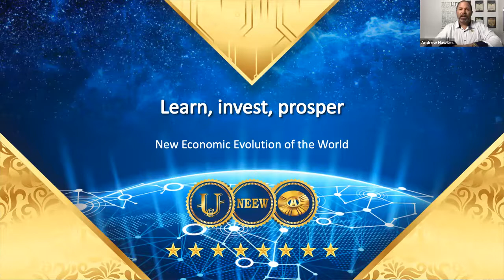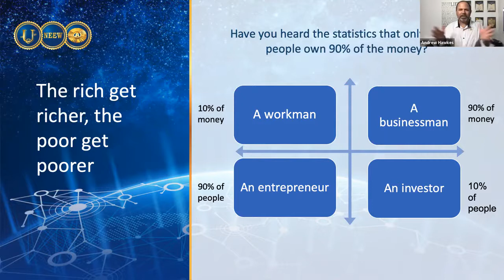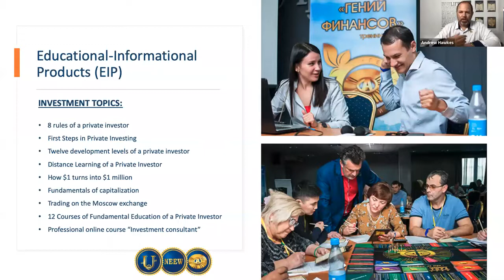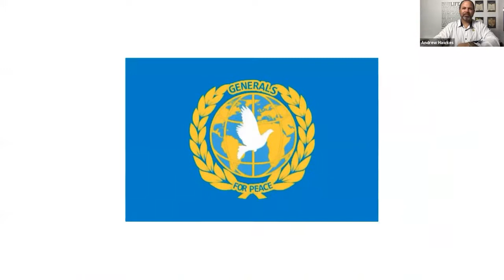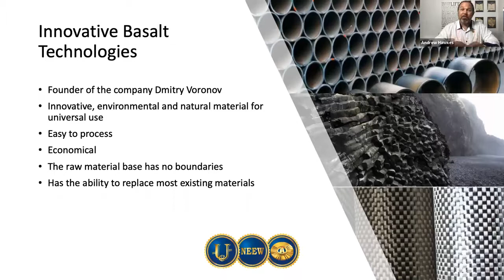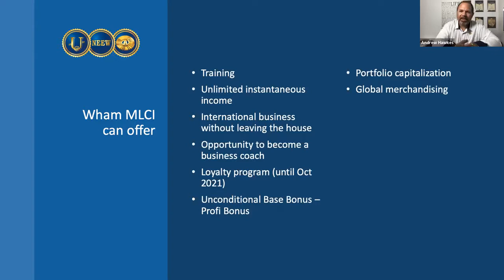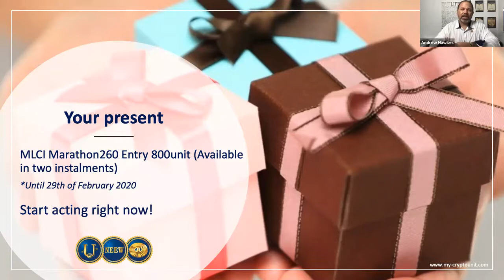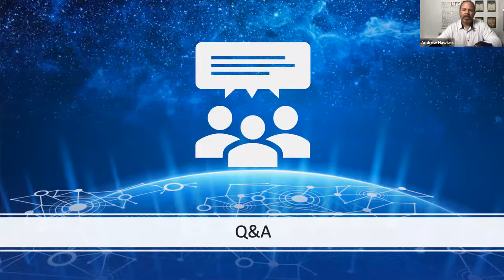Wealth Creation CRU Presentation by Andrew Hawkes on 22.02.2020 in English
A golden opportunity for everyone:

The CryptoUnit (CRU) is backed by mainly a 71 liquid asset Portfolio worth more than $200 million and containing:
1.) Real Estate
2.) Stocks(including Facebook, Twitter, Berkshire Hathaway, Tesla, etc)
3.) Gold Mine in Ghana
4.) Diamond Mine in Africa
5.) 50% Film Production Company in the United States
6.) Technologies (Present & Future)
7.) A Group of the Most Valuable Cryptocurrencies to date.
8.) Foreign Currency like the Chinese Yen
9.) Foreign Bank in Russia
10.) A 5-star resort in Phuket, Thailand
11.) 230 Sushi Master restaurants in 10 countries
12.) 1 Billion shares in Skyway Transportation & Technology

Get in the CryptoUnit club while you can! Inbox me for details.

Don’t wait, get your financial education packages with these beauties as a bonus, right now !!
👊🏼💯 Don’t miss this chance to be a part of the “New Economic Evolution of the World!!” N.E.E.W
Become a co-owner in everything we build and do !! Skyway transportation, real estate, drones, cargo, seaports, hotels, ATMs, film production co, gold mines, diamond mines, resorts, linear cities, automobiles, space, cryptocurrency, banks, and much more while helping to change peoples lives and make the world a better place and more eco-friendly.
Consumer Society NEEW - is:

Quality education on financial and investment literacy, personal finance management, saving and multiplying capital, personal growth.

”CryptoUnit” Program, which provide the opportunity to become a co-owner, stakeholder, shareholder of the Global investment portfolio, which contains over 60 Invesmtnet market instruments.
Opportunity to receive incentives as part of the Loyalty Program and Profi Bonus.
Unlimited highly profitable business with the help of Multilevel Crowdinvesting.

Join, become part of history, become successful and independent, be in the center of global changes!